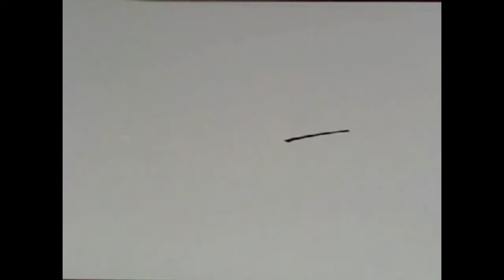HOW TO DRAW SASUKE UCHIHA うちは サスケ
[ # 394 ] HOW TO DRAW SASUKE UCHIHA うちは サスケ